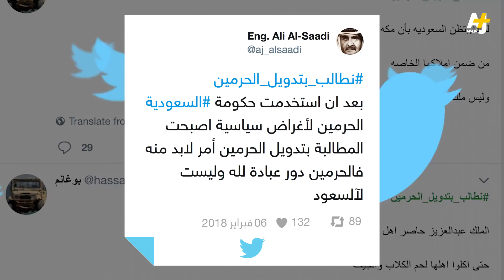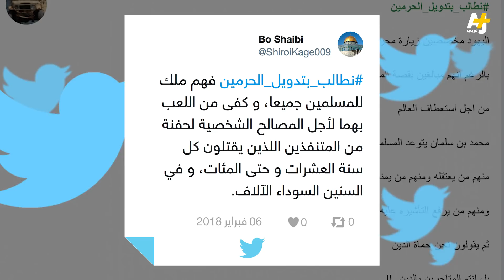مطالب دولية بتدويل الحرمين بعد رصد انتهاكات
طالبت الهيئة الدولية لمراقبة إدارة السعودية للحرمين الحكومات والمؤسسات الإسلامية بالمشاركة في إدارة المشاعر المقدسة بعد ثبوت تقصير وفشل السعودية في إدارتها. وأصدرت الهيئة الدولية تقريراً يرصد انتهاكات للسعودية في إدارة الحرمين من بينها الابتزاز السياسي على حساب حصص الحج واعتقال وترحيل معتمرين بطرق غير قانونية.